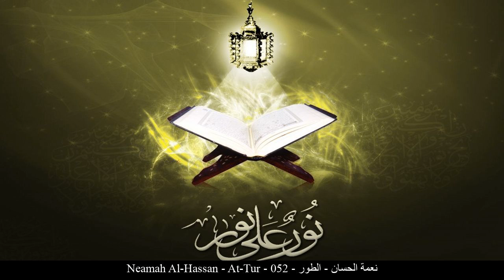HD Neamah Al-Hassan - At-Tur - 052 - نعمة الحسان - الطور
[_arabic] نعمة الحسان الطور حفص عن عاصم
[_english] Neamah Al-Hassan At-Tur Rewayat Hafs A'n Assem
[_france] Neamah Al-Hassan At-Tûr Rewayat Hafs A'n Assem
[_germany] Neamah Al-Hassan At-Tūr - Der Berg Rewayat Hafs A'n Assem
[_spain] Neamah Al-Hassan El Monte Rewayat Hafs A'n Assem
[_turkey] Neamah Al-Hassan Tur Suresi Rewayat Hafs A'n Assem
[_china] 尼阿麦-艾勒哈桑 山岳章 哈复苏 传自 阿岁目 的读法
[_tahi] นิอฺมะฮฺ อัล-หัสสาน สูเราะฮฺ อัฏ-ฏูร ริวายะฮฺหัฟศฺ จาก อาศิม
[_urdu] نعمة الحسان طور بروایت حفص عن عاصم
[_bengali] নি‘মাতুল হিসান আত-তূর ক্বারী নাফে‘ থেকে ওয়ারশের বর্ণনা
[_bosnia] Nimet El-Hassan Et-Tur Rivajet Hafsa od Asima
[_uyghur] نېئمەتۇل ئەلھەسسان سۈرە تۇر ھەفسى رىۋايىتى
[_farsi] نعمۃ الحسان طور روایت حفص از عاصم
[_tajeki] Неъмат ал-Ҳассон ТУР Ривояти Ҳафс аз Осим
[_malbari] നിഹമ ഹസ്സാന് ത്വൂര് ആസിംമില്നിന്ന് ഹഫ്സ് രിവായത്ത് ചെയ്തത്
[_tagalog] Neamah Al-Hassan Ang Bundok Rewayat Hafs A'n Assem
[_indonesia] Na'mah al hassan Surah At-Tur (Bukit) Riwayat Hafs 'an Ashim
[_portuguese] Ni'mat Alhaassan O Monte Hafs, de Ássim
[_hausa] Neamah Al-Hassan At-Tur Riwayar Hafsu daga  Asim
[_swahili] Neamah Al-Hassan At-Tur Riwaya ya Hafswi kutoka kwa Aswim